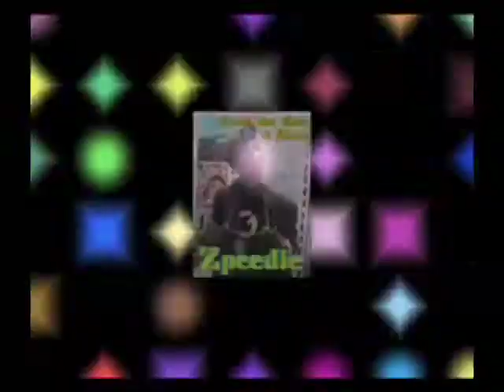Zpeedie and the Bone Collectors - Somalia (2003)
From the album Finest Ones Yet To Come, this 2003 classic is among the hottest hiphop tracks ever recorded, featuring the explosive talents of 16-year-old MC Zpeedie and 15-year-old Dirrty D, Somalian refugee kids both part of Mt Roskill-based hiphop crew Bone Collectors.